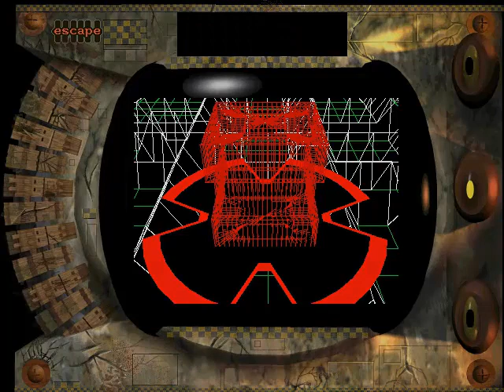IPAT: Hell, Part 11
Bring me the head of Dennis Hopper!